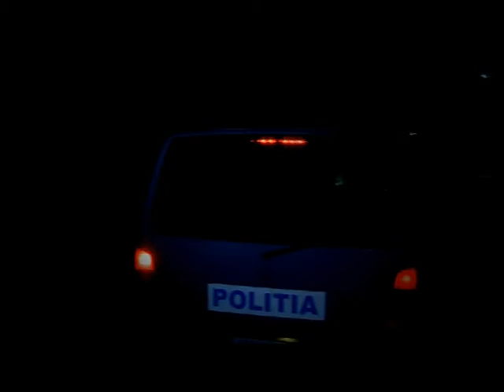craiova scandal tigani